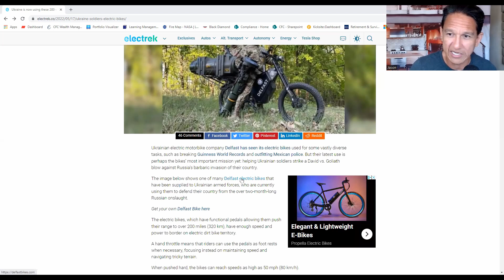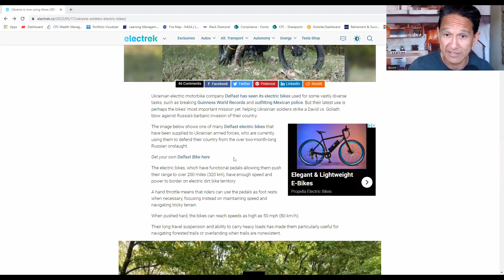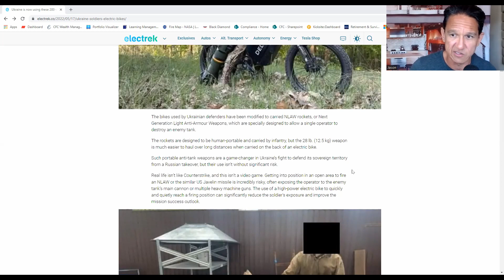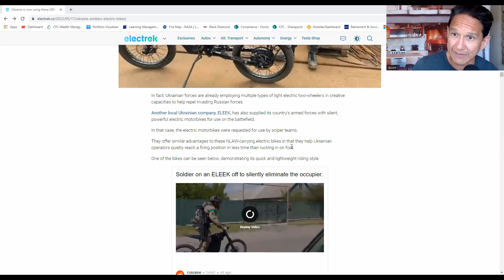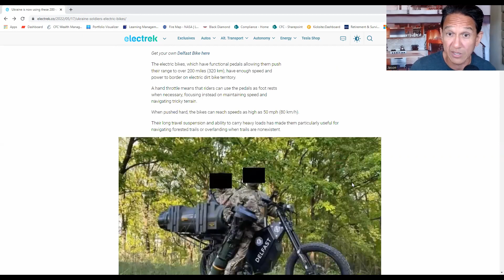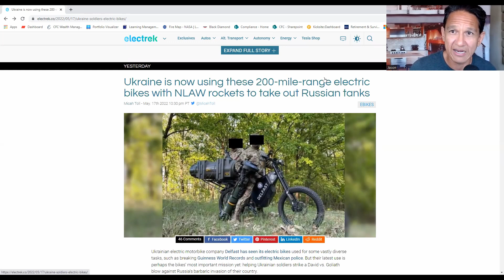Ebikes At War In Ukraine! The new NLAW Dragoons.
I came across this cool article about the use of Ebikes from Delfast an ebike manufacturer in Ukraine. Yes, the use of ebike mounted dragoons is a fascinating battlefield evolution in modern warfare but more importantly is says a lot about how far along the whole world is in the electrification of transportation. This isn't just happening in Ukraine. Many countries around the world are figuring out how to integrate electrified transportation into their modern militaries. We are really looking at a new era.

tesla, nio, xpeng, rivian, lucid, ehang, joby